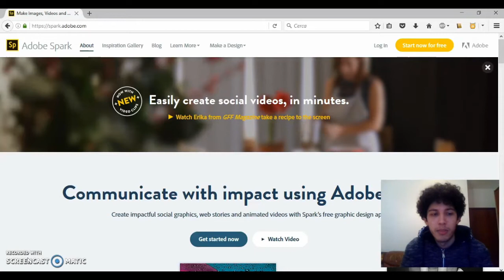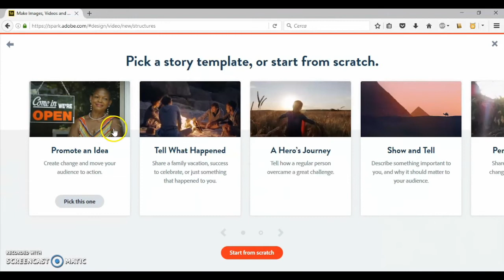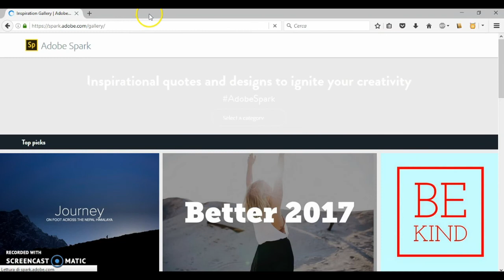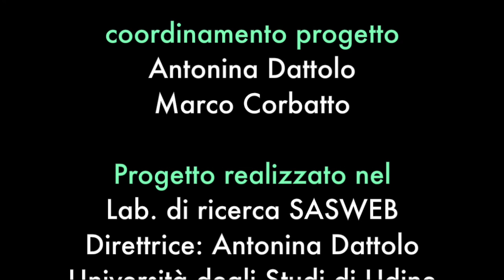Adobe Spark Video: creare e condividere presentazioni animate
Spark Video è una delle app di Adobe Spark ed è una Web App che permette di creare video animati in pochi minuti.
Il sito propone svariati temi, immagini e animazioni per arricchire le nostre creazioni; inoltre è possibile registrare un audio con la nostra voce che guidi la presentazione, che poi può essere resa pubblica e condivisa sui social network. Vi è anche un’app per dispositivi iOs.